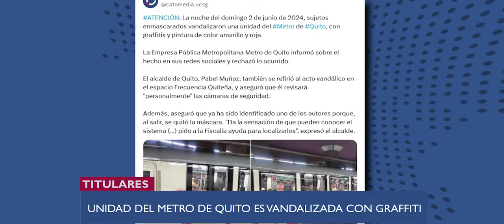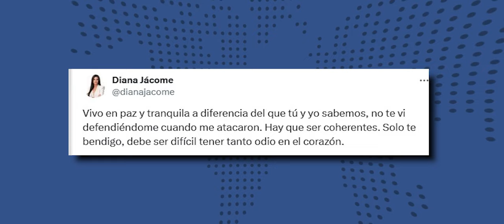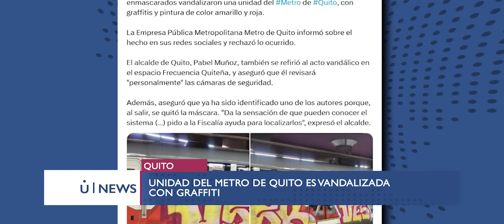ASESINAN a ASAMBLEÍSTA y el CASO PURGA SIGUE - U NEWS 03/06